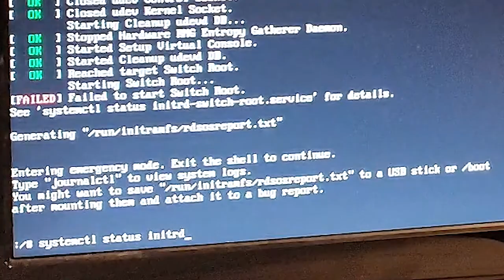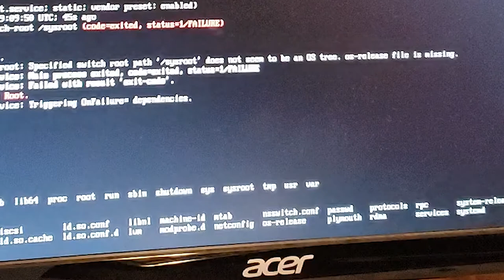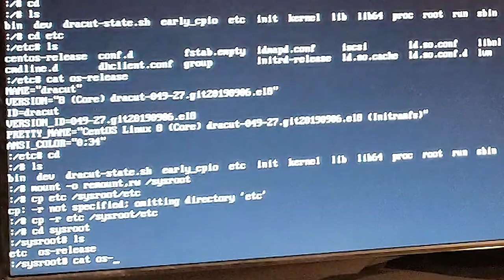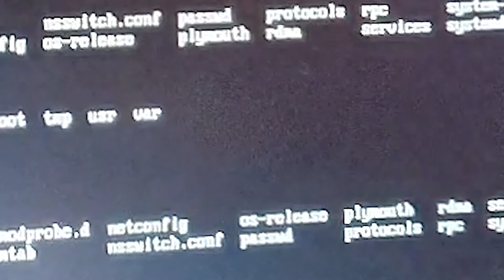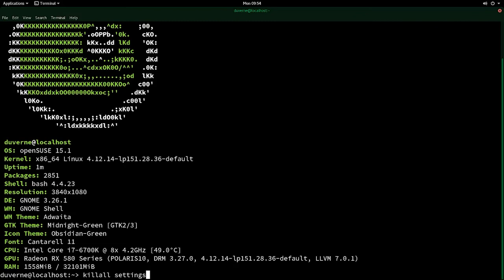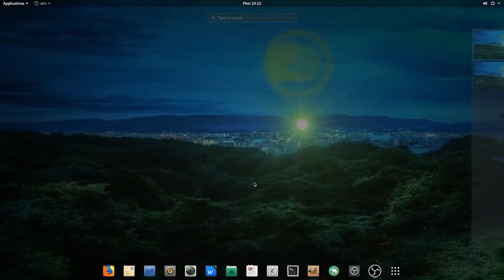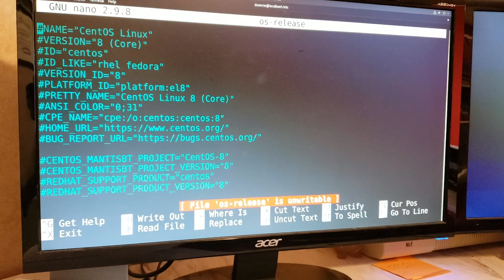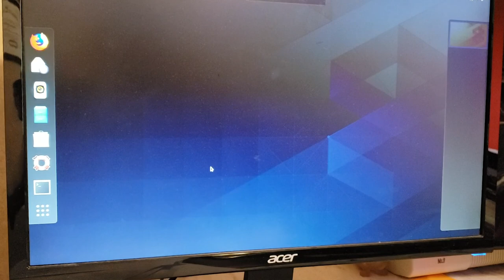An Update Broke CentOs 8: Let’s Fix It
In this misadventure, I fix CentOs 8 after an update broke it.  It stops while loading and reports an error that says, “Failed to start Switch Boot.” Follow along as I try, fail, and adjust my way to a successful outcome.

Helpful Links:
This is the forum post mentioned in the video: